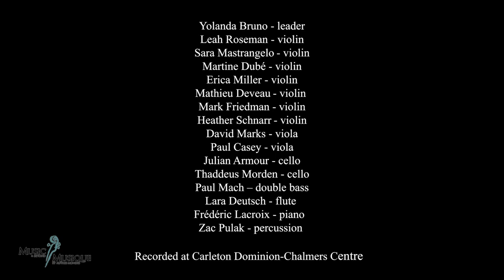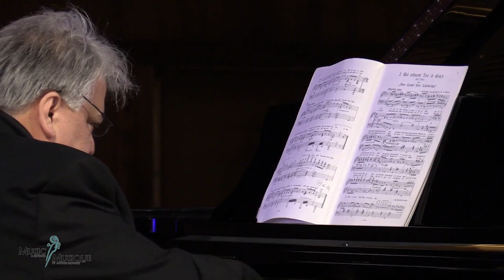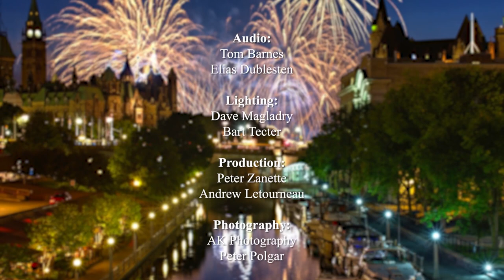Music and Beyond Presents: Music from Ottawa (Part I)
Music and Beyond is excited to partner with Rogers TV to bring you a weekly instalment of Music and Beyond Presents! This will be a half-hour television show featuring content that has been curated by Music and Beyond. Each episode will air three times per week!

Program

1:31 Pablo de Sarasate – Zigeunerweisen

11:23 Joseph Kosma – Autumn Leaves

15:55 Alexander Von Zemlinsky – Erinnerungen aus Wien (Memories from Vienna)

19:29 Louise Farrenc – Violin Sonata no. 2 in A major, opus 39

Franz Lehár - Herzogin Marie Walzerliedchen from Schön ist die Welt

Artists

Mireille Asselin - soprano
Marc Djokic - violin
Yolanda Bruno - violin
Kerson Leong - violin
Julian Armour - cello
Frédéric Lacroix - piano
Carson Becke - piano
Isabelle David - piano
Jean Desmarais - piano

The Music and Beyond Festival Orchestra

Yolanda Bruno - leader
Leah Roseman - violin
Sara Mastrangelo - violin
Martine Dubé - violin
Erica Miller - violin
Matthieu Deveau - violin
Mark Friedman - violin
Heather Schnarr - violin
David Marks - viola
Paul Casey - viola
Julian Armour - cello
Thaddeus Morden - cello
Paul Mach – double bass
Lara Deutsch - flute
Frédéric Lacroix - piano
Zac Pulak - percussion